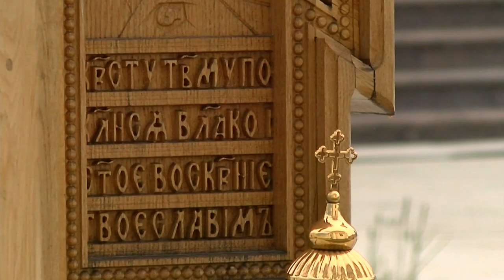Освятили храм в честь иконы Божьей Матери "Живоносный источник"